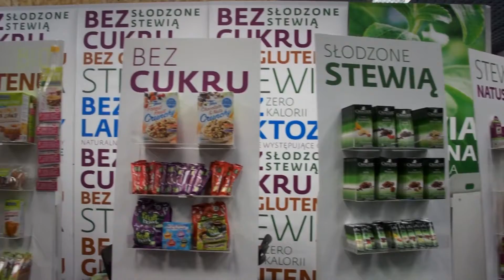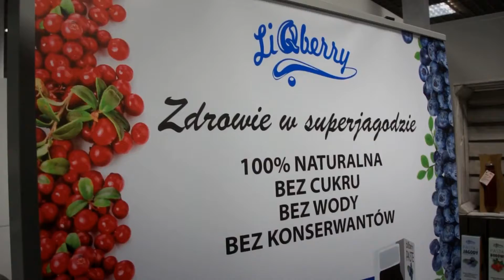Relacja z Targów BIOcontracting | 13-14.01.2016 Ptak Warsaw Expo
Relacja z Targów BIOContracting, które odbył się w dniach 13-14 stycznia 2016 w Międzynarodowym Centrum Targowo - Kongresowym Ptak Warsaw Expo